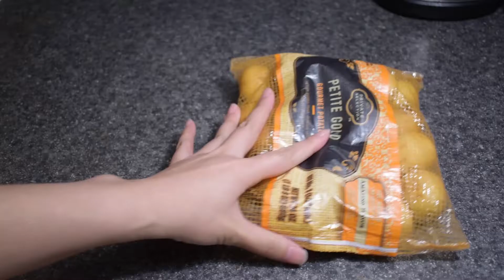Amazing and Delicious Roast Potatoes! Easy and Fast!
Everyone loves potatoes! But, I don't want to spend time using the oven, or make mashed potatoes. Too much work. Today I want to show how I make my potatoes. I just need some simple ingredients to have a delicious meal. Adding some sugar with oil at the beginning is always great as well.

recipe ingredient:
1 bag of gold potatoes
1 red bell pepper
2 green onion
3 garlic
2 tablespoon soy sauce
salt
1 teaspoon chili r powder
2 chili pepper
1 tablespoon chili oil